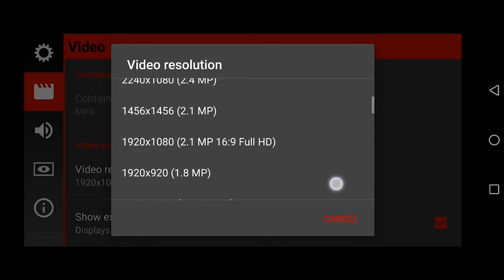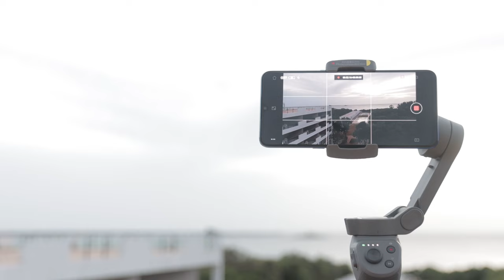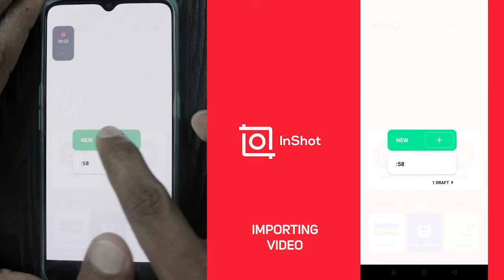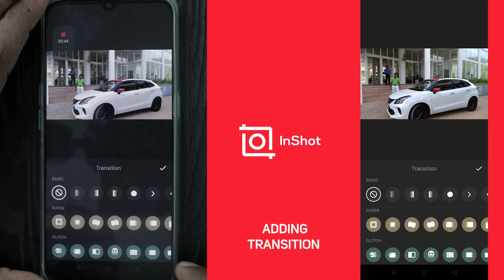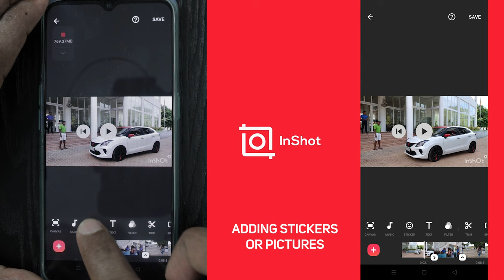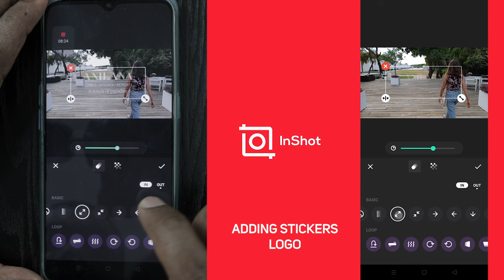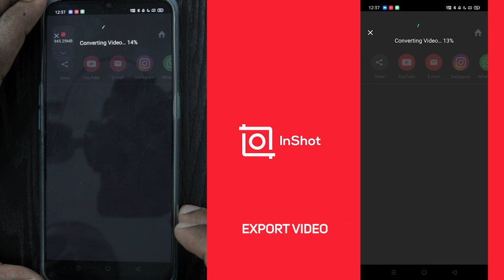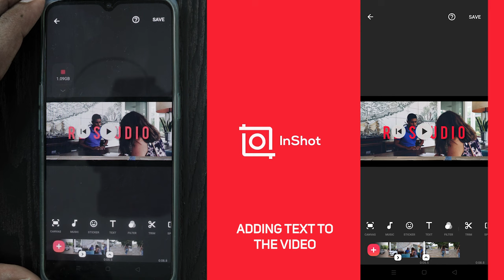ස්මාර්ට් ෆෝන් එකෙන් සිනමා මට්ටමේ වීඩියෝ කරන්න පියවර 12ක් - 12 Steps for Cinematic Video from Phone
කැමරාව යනු මෙවලමක් පමණයි, ඉතින් අද අපි මේ වීඩියෝ එකෙන් කියලා දෙනවා,
පියවර 12කින් කොහොමද සිනමා මට්ටමේ වීඩියෝ එකක් කරන්නේ ස්මාර්ට් ෆෝන් එකක් බාවිතා කරලා.

වීඩියෝවේ කොටස්
00:00 Introduction (හැදින්වීම)
02:58 Tip 1 - Use of Tripod or Gimbal (Tripod එකක් හෝ Gimbal එකක් බාවිතය)
04:00 Tip 2 - Use Horizontally (තිරස් අතට බාවිතය)
04:21 Tip 3 - Use Manual Settings (වීඩියෝවේ සැකසුම)
05:56 Tip 4 - Clean Lens (ලෙන්ස් එක පිරිසිදු කිරීම)
06:35 Tip 5 - Shot Plan (වීඩියෝවේ සැළැස්ම)
07:52 Tip 6 - Using Movements (චලනයන් එකතු කිරීම)
08:44 Tip 7 - Use Good Lighting (ආලෝක කරණය)
09:33 Tip 8 - Mix it up (Wide & Close) (වීඩියෝ ෂොට් මිශ්ර කිරීම)
10:19 Tip 9 - Adding Drama (කලාවන් එකතු කිරීම)
10:58 Tip 10 - Use Special Effects (විශේෂ රංගෝපක්‍රම)
11:44 Tip 11 - Be Creative - Think Different (නිර්මාණාත්මකව සිතීම)
12:33 Tip 12 - Final Video Edit (වීඩියෝ සංස්කරණය)
23:30 Final Video Commercial (අවසාන වීඩියෝව)
24:34 Final Conclusion (නිගමනය)

බාවිතා කල උපාංග
OPPO RENO 3 ස්මාර්ට් දුරකථනය
DJI OSMO MOBILE 3 දුරකථන ගිම්බල්

බාවිතා කල මෘදුකාංග
Cinema FV-5 (Pro) මෘදුකාංගය
InShot වීඩියෝ සංස්කරණ මෘදුකාංගය

විශේෂ ස්තුතිය
OPPO Sri Lanka
No.321 Colombo - Galle Main Rd, Colombo 3.

විශේෂ ස්තුතිය Anilana නිලාවේලි හෝටල් කාර්ය මණ්ඩලය සහ
Anilana Group of Hotels
No.44, Premasiri Khemadasa Mawatha, Colombo 07

විලාසිතා / නිල ඇඳුම් සැපයුම් ස්තුතිය -
FMLK - Fashionmarket.lk
No.50, Ananda Coomaraswamy Mawatha, Colombo 03.

නිරූපණ ශිල්පී සහය - අලිනා

ඔබට අප සමග පහත සදහන් Facebook සහ Instagram ගිණුම් හරහා සම්බන්ද විය හැක